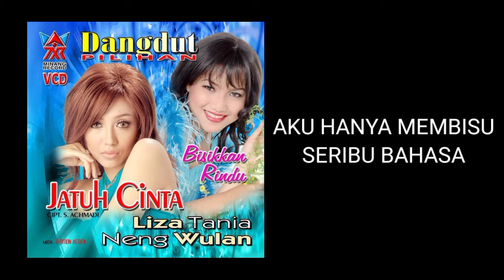Jatuh Cinta - Neng Wulan (Official Lyric Video)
Artis: Neng Wulan Antasi
Album: Jatuh Cinta
Rilisan: 2006/2011
Produksi: Minang Record